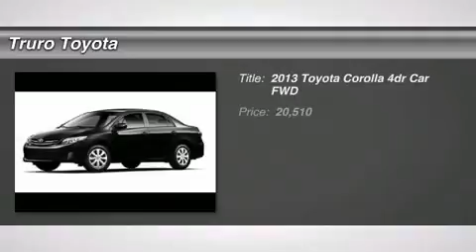2013 TOYOTA COROLLA Truro, Nova Scotia, NS 51942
2013 TOYOTA COROLLA Truro, Nova Scotia, NS
Stock# 51942

Truro Toyota (TruroToyotaNew)
310 Prince Street
Truro, Nova Scotia, NS B2N 1C9

Pick up this MAGNETIC 2013 Toyota Corolla, available today. Featuring Automatic transmission, it has 0 miles. This could be the one you've been searching for.